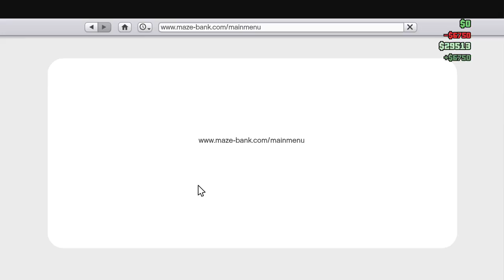Late Night News #2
Do not watch!!